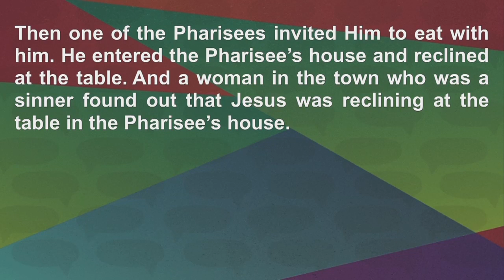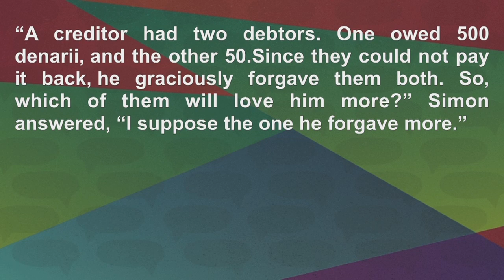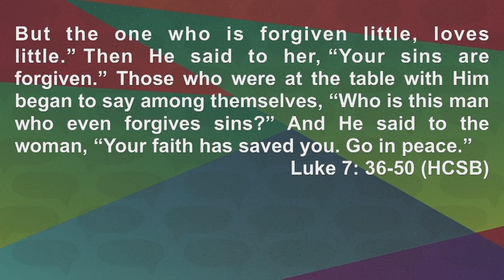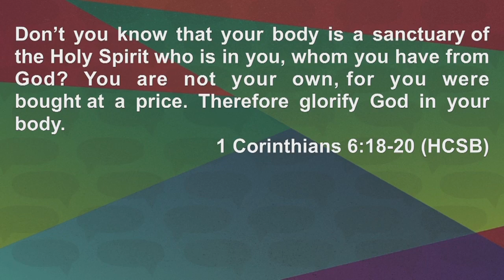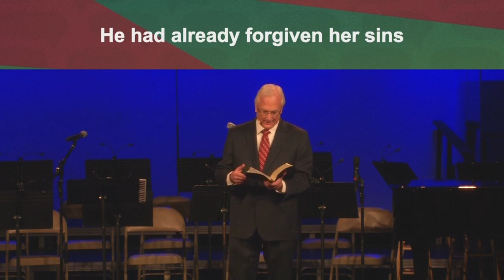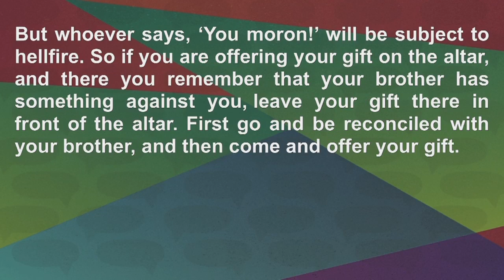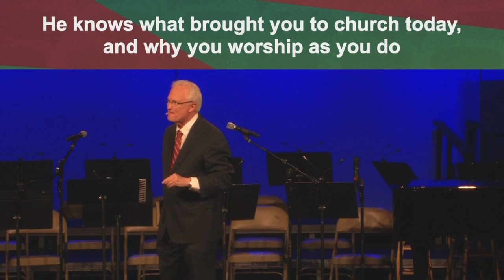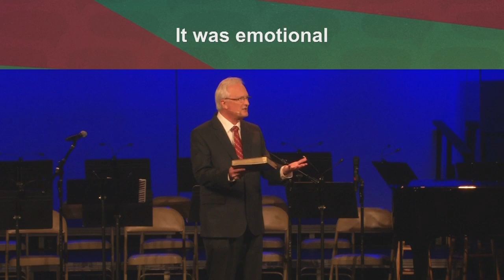Let Us Have a Little Talk with Jesus #5 - "About What Jesus Knows"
September 30, 2018 Sermon